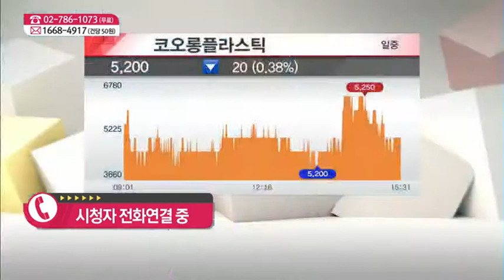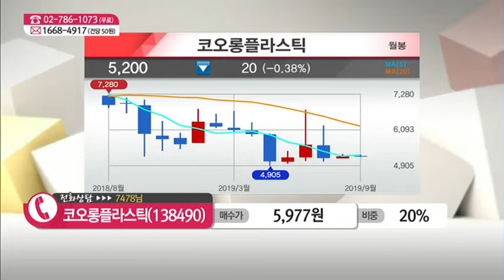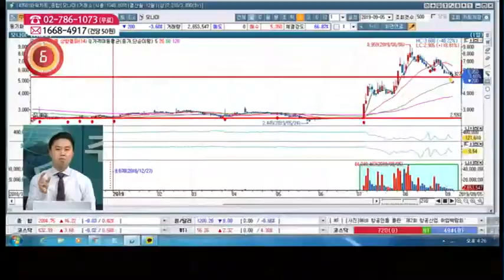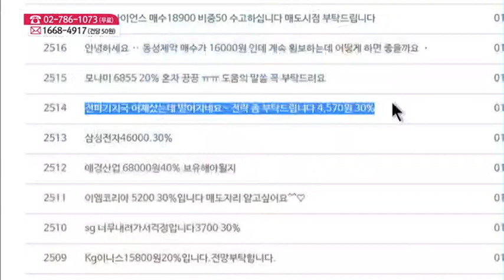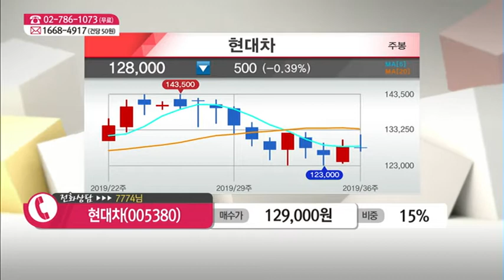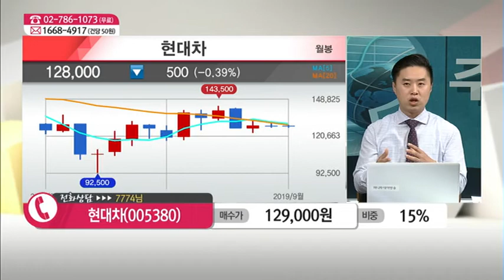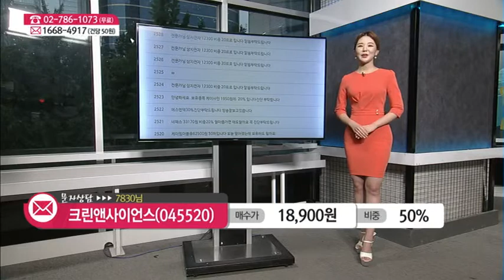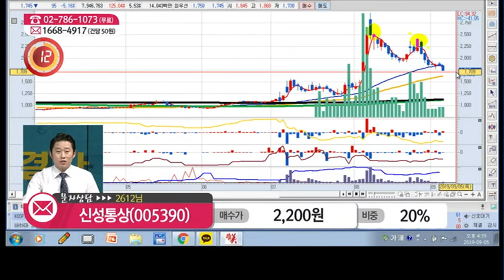[종목 해결사] '코오롱플라스틱, 현대차' 전화, 문자 상담 外 / (증시, 증권)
09/05 주식 해결사